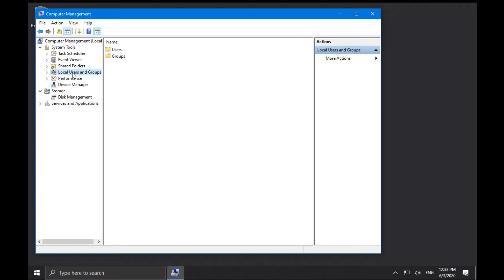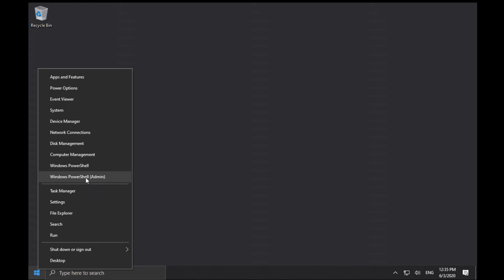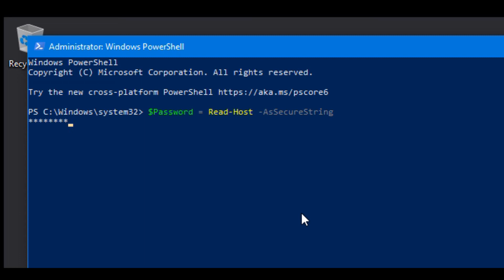Teams Room Quick Tips: Change Admin Password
Teams Rooms Quick Tips are a series of videos to help you get a better understanding of Teams Rooms by showing real-world examples of setting up, configuring, and using Teams Rooms.

In this video, I show how to change the default Admin password. This is the very first thing you should do after completing the out of box experience.